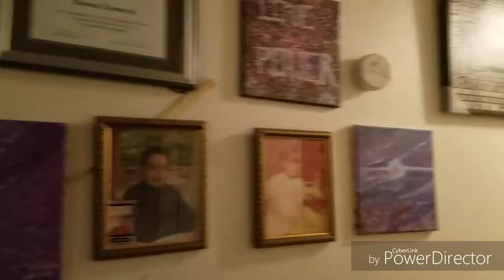Lil Family For the Weekend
My Links

Zukul

Zukul.com
ZukulAdNetwork.com